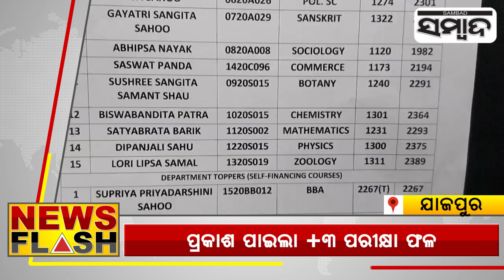News Flash | 12th June 2023 | Sambad